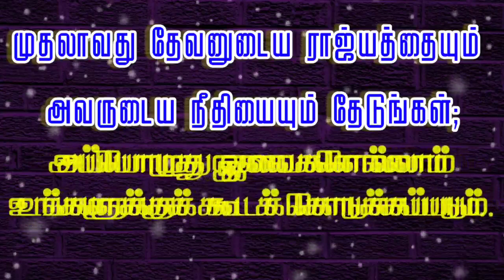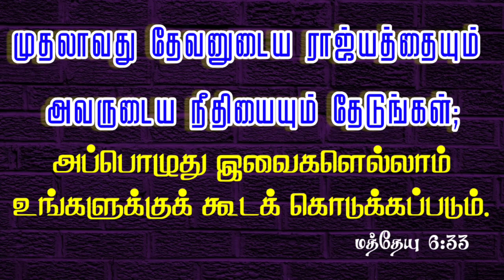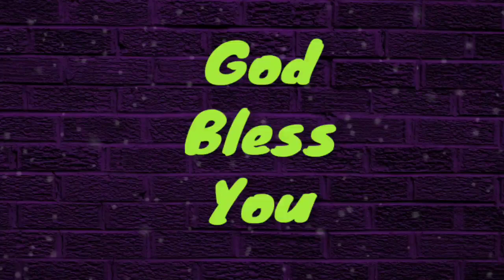முதலாவது தேடுங்கள் | #305 | Daily Bible Verse | Indraya Manna | Daily Blessings For You